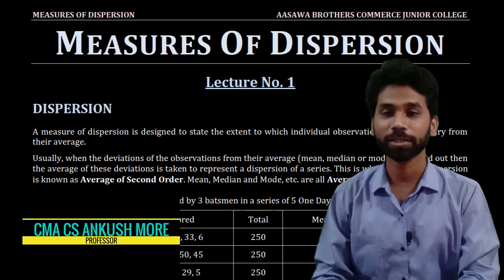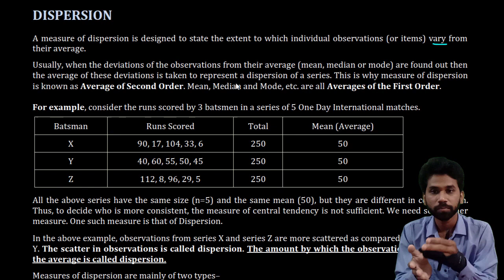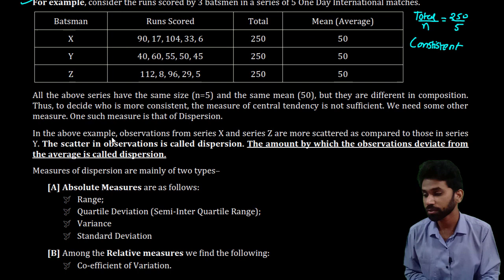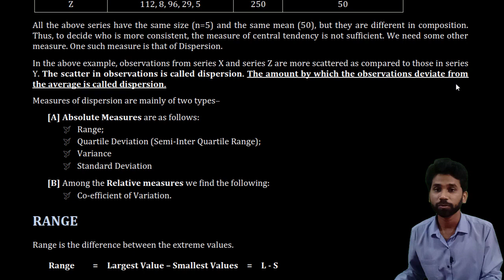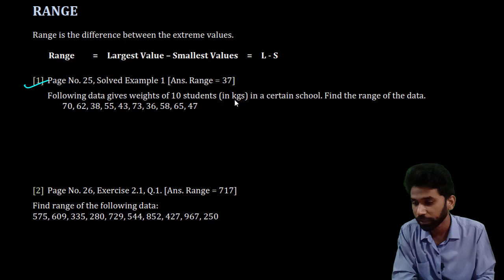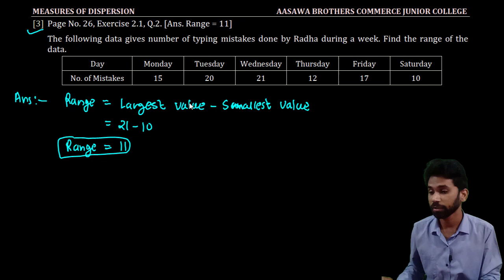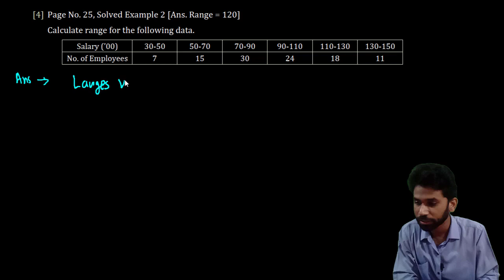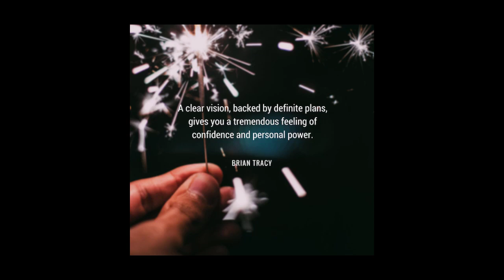11TH STATE BOARD - MATHS | DISPERSION (PART-1) | AASAWA BROTHERS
class 11th MATHS DISPERSION
#16 MATHS 2
In this video we are going to cover DISPERSION